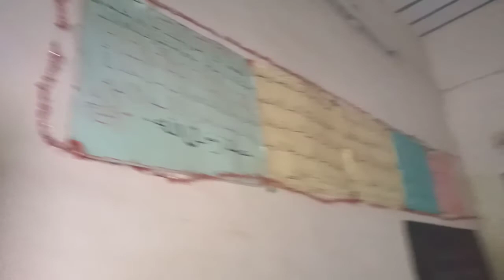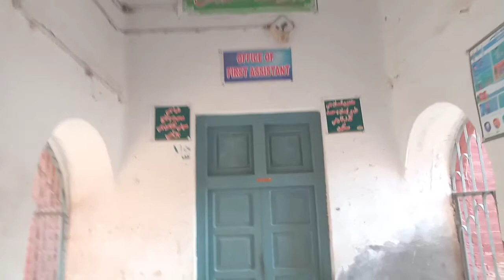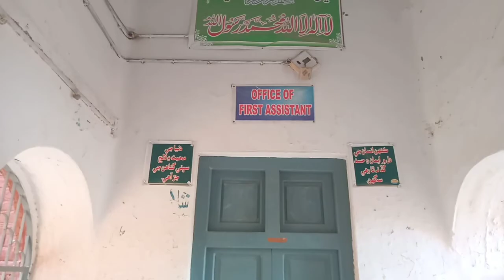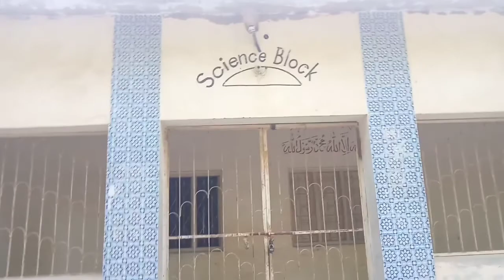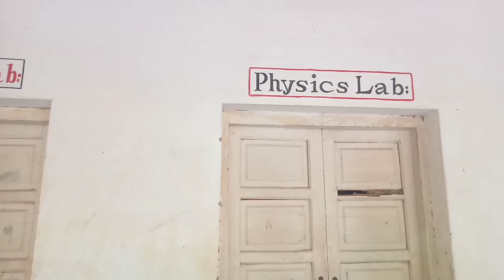Tour Of Boys High School Mirpur Mathelo | Jalbani Vlogs